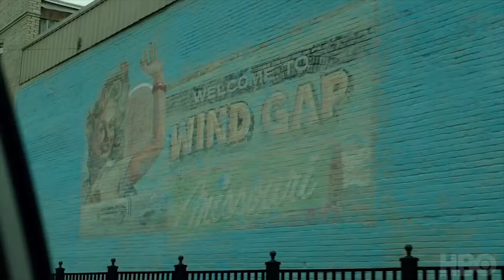SHARP OBJECTS Official Trailer 2018 Amy Adams TV Series HD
Watch All New SHARP OBJECTS Official Trailer 2018 Amy Adams TV Series HD

Please Like Comment and share this video with your friends as much as you can... we regularly upload trailers .. So Don't forget to subscribe our channel for daily updates.. Hit the NOTIFICATION button to get notified every time we upload ...